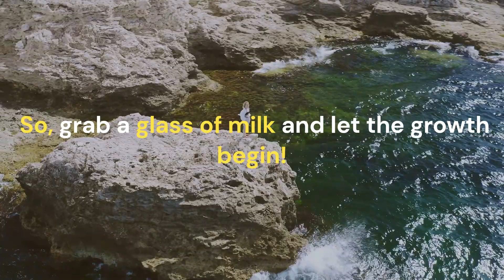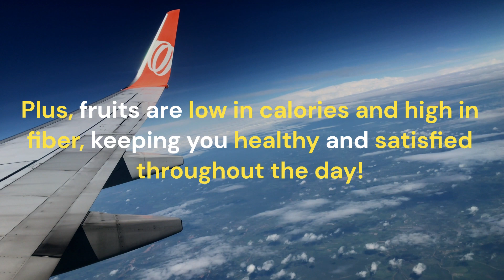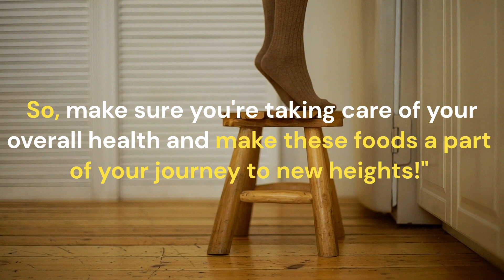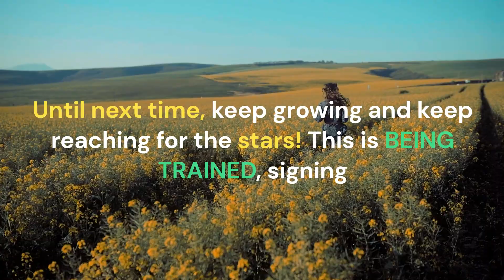Reaching New Heights: 5 Essential Foods That Will Skyrocket Your Height!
Unlock the secrets to reaching new heights with our exciting video on the 5 essential foods that will make you taller! Discover how incorporating these amazing foods into your diet can help you maximize your growth potential, whether you're a teenager hoping for that growth spurt or an adult looking to gain a few extra inches. From calcium-rich milk to leafy green superheroes and vitamin-packed fruits, we'll guide you through the nutritional powerhouses that support bone development and overall health. Plus, we'll dive into the benefits of omega-3 fatty acids found in fish and the essential minerals in nuts and seeds that will supercharge your growth. Get ready to fuel your body with the right nutrients and embark on a tall-tastic journey to a taller you! Let's grow together and reach for the stars!